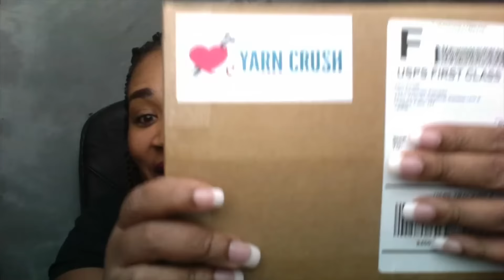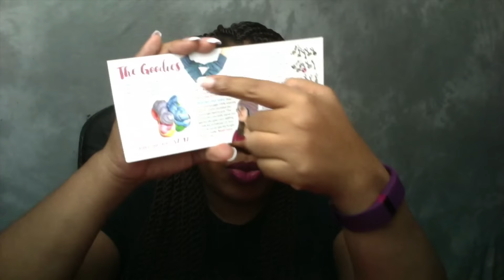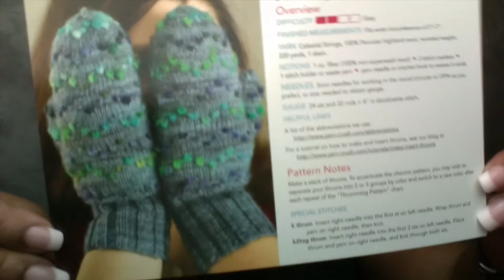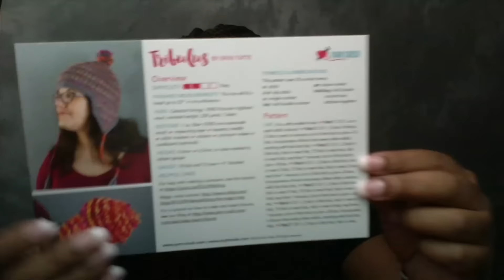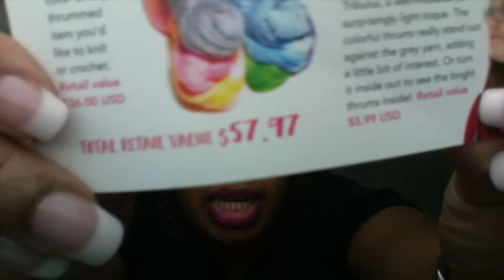FEBRUARY 2016 YARN CRUSH UNBOXING/REVIEW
I love this, A BIG THUMBS UP FROM ME!
Thank you Joanna for the opportunity

             IT IS A AWESOME YARN SUBSCRIPTION BOX

Start up your YARN CRUSH subscription today to be surprised NEXT MONTH with a cool project box.

Here are their social media links:( Tell them OVW sent you )

MARCELLE COOPER
P.O.BOX 1854